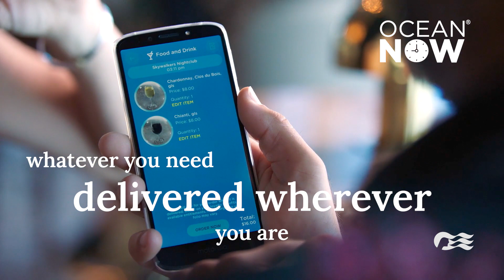Walk Through History in Canada & New England with Princess Cruises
The pages of history and stunning natural beauty blend seamlessly as you cruise the color-drenched shores of Canada & New England with Princess. Visit the iconic lighthouse at Peggy's Cove in Halifax, return to the Gilded Age in Newport and stroll down Boston's historic Freedom Trail. Or ascend Cadillac Mountain in picturesque Acadia National Park for one of the "Best National Park Experiences," according to Lonely Planet. Every voyage includes the Princess MedallionClass Experience, the easiest way to vacation, with a host of enhanced and personalized features all powered by your Medallion. On board, you'll dine like a New Englander on succulent crab cakes and lobster as the allure of the northern seaboard embraces you -- and leaves you changed forever.